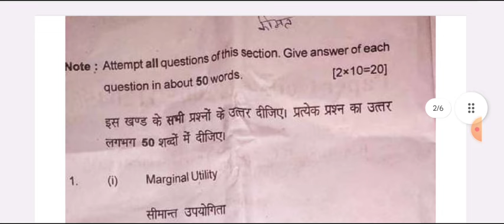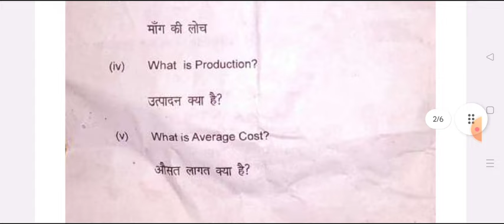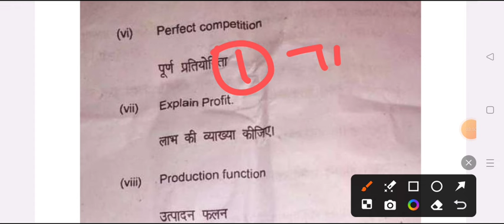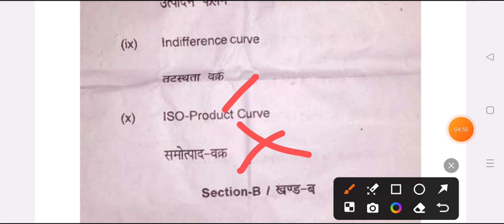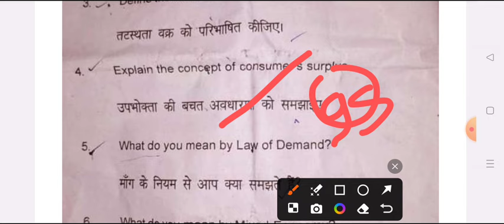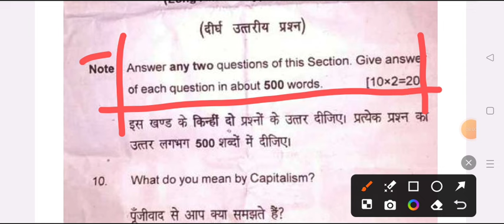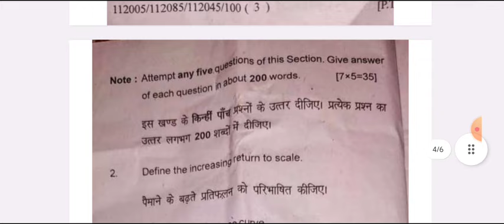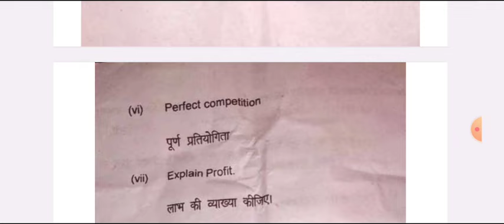B.A 1st Year 1st Semester Economics Model Paper 2024-2025 | arth shastra question paper ba 1st sem.